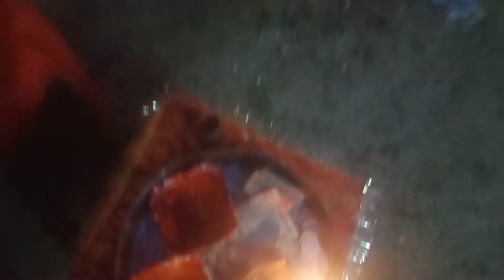महनार वैशाली मे मेला लगा हुआ है जग